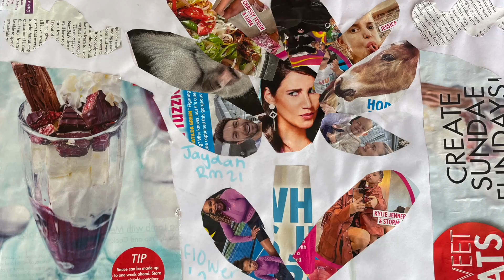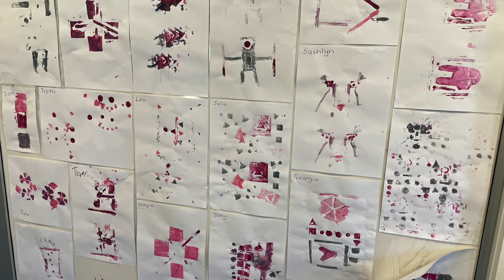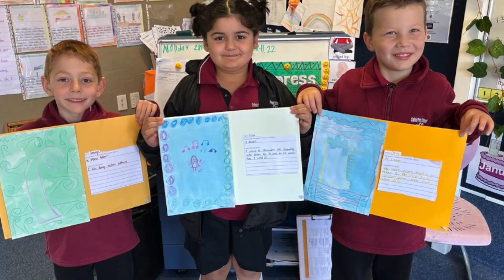Pakirehua Process Term 4 2022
What a celebration of Term 4 mahi!